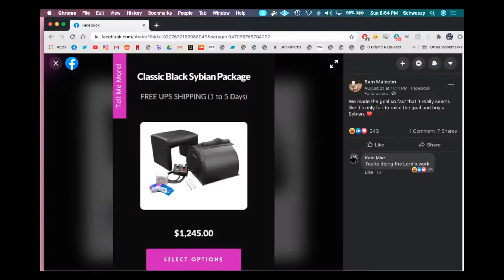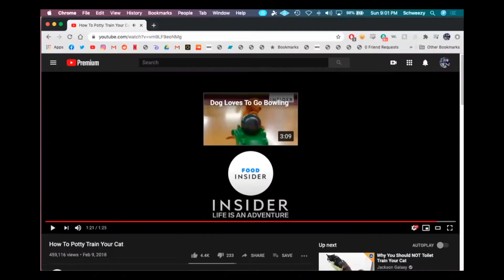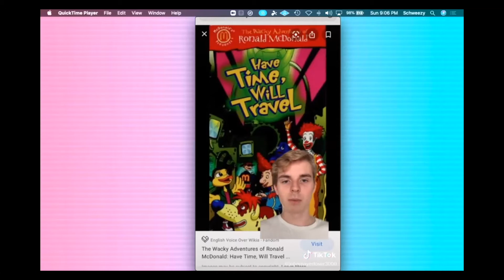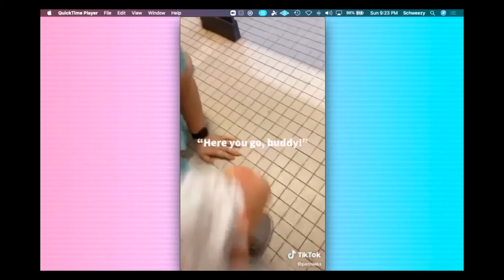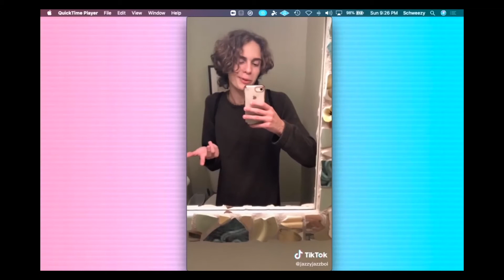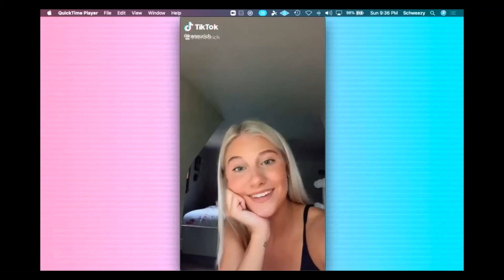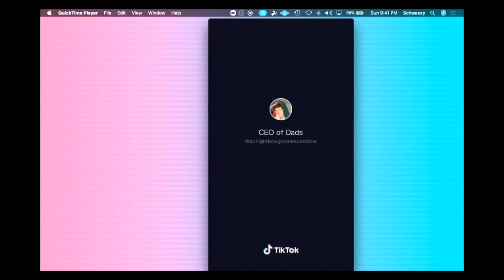Kamber Reacts To Schweezy's TikToks - SchwegCast Highlights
Schweezy finds the best TikTok's and gets Kamber's reaction.